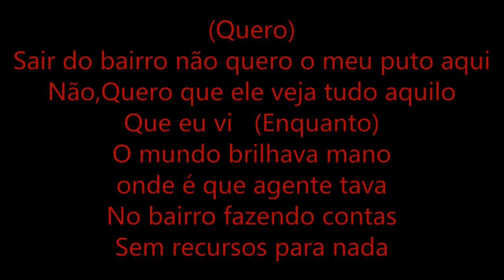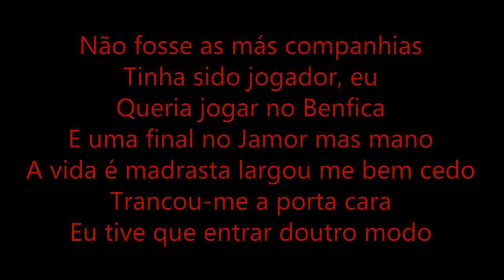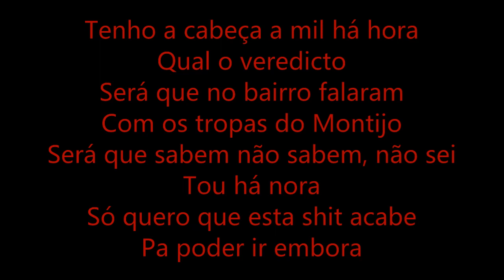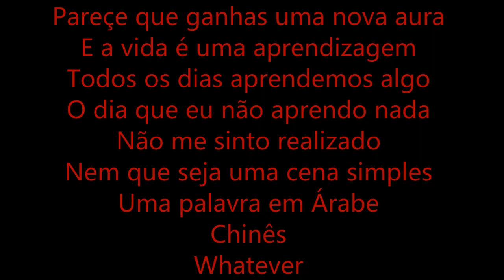Naughty Ganja - Enquanto o Mundo Brilhava ( Áudio )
Faixas Soltas (lost tapes).

Antrax Estudios 2019...

Beat - Ikaiko